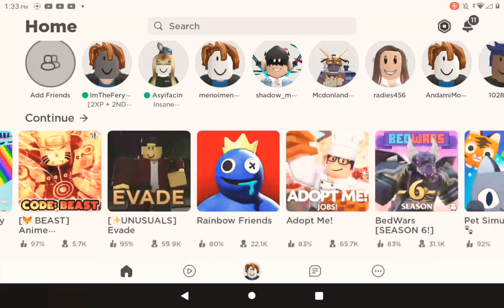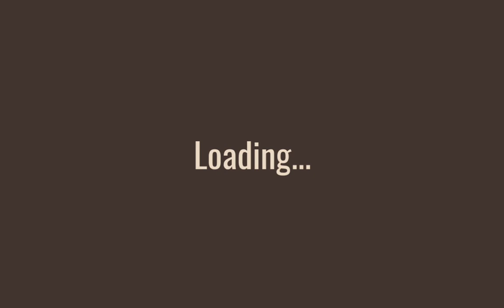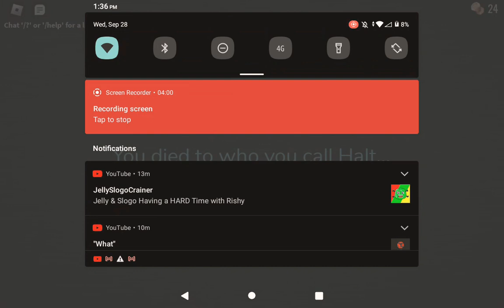how is halt??? (doors scary)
I noticed that youtuber are playing this game called doors so played it